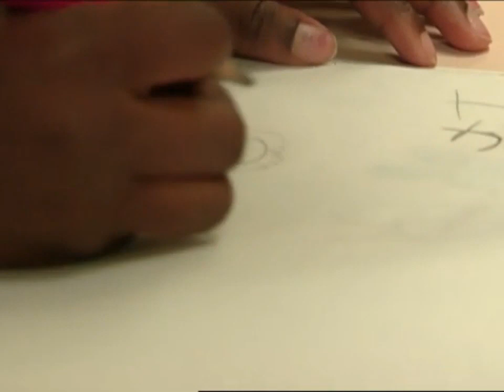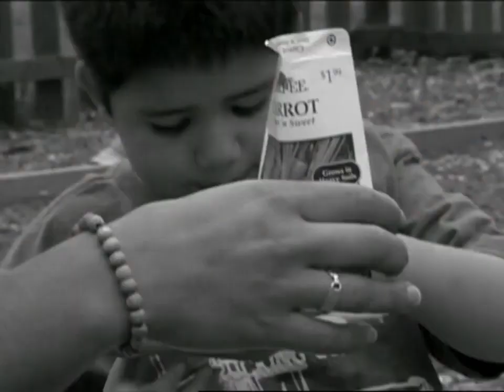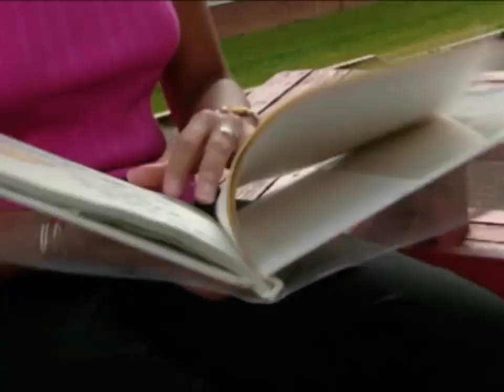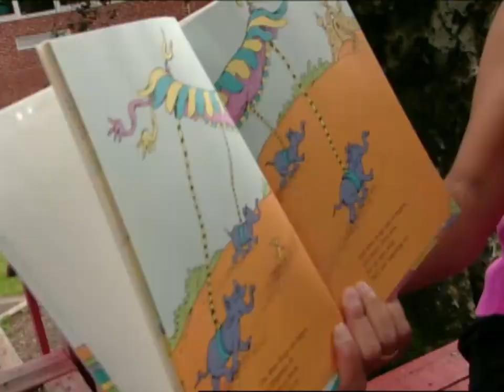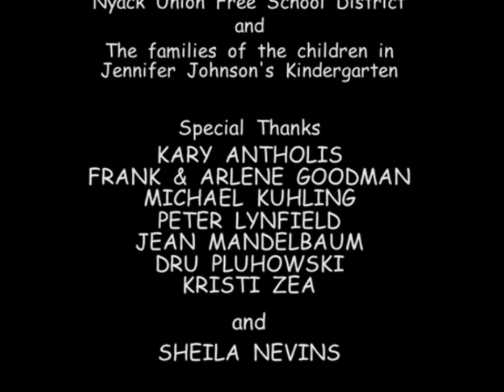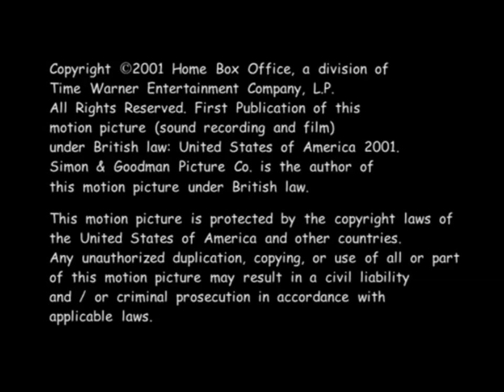HBO Family Noel MacNeal narrates Kindergarten episode 13: Movin' Up